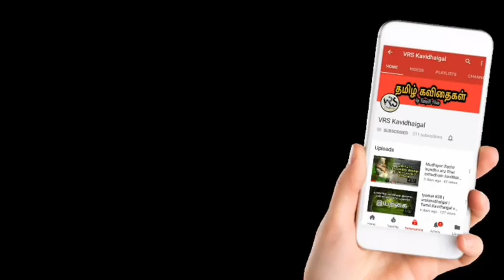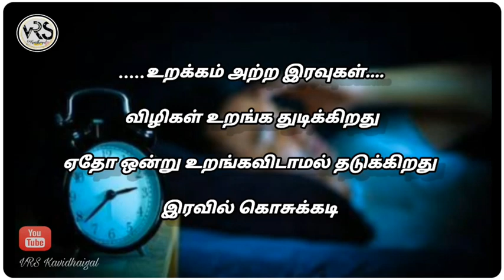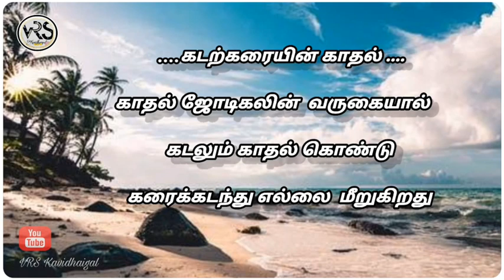Haiku Kavithaigal part - 6 | Tamil Kavithaigal video | ஹைக்கூ கவிதைகள் தமிழ்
ஹைக்கூ கவிதைகள் தமிழ்,Haiku ,solla  varum karuthai suruki siru Kavithaigalai solvadhu haiku enapadum.
Haiku kavithaigal pagudhi 5 thodarndhu pagudhi 6 padhivitullen.ungalin haiku kavithai thiramaiyai comment il velipaduthungal.

ஹைக்கூ கவிதைகள் தமிழ்

Indraiya haiku kavithaiyil idam petrulla thalaipugal

1)Unavu illai - உணவு இல்லை
2)Sannal - ஜன்னல்
3)Yogam - யோகம்
4)Uyar padhavi -உயர் பதவி
5)Saadhu sandridhazh - சாதி சான்றிதழ்
6)Urakkam attra iravugal - உறக்கம் அற்ற இரவுகள்
7)sumai -  சுமை
8)kadhal tholvi - காதல் தோல்வி
9)Koorai - கூரை
10)Kadarkaraiyin kadhal - கடற்கரையின் காதல்